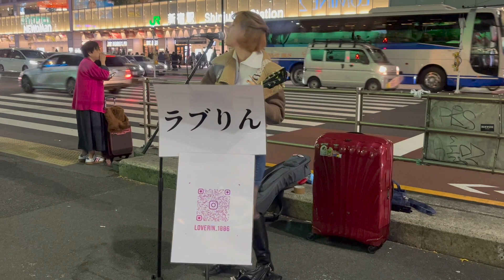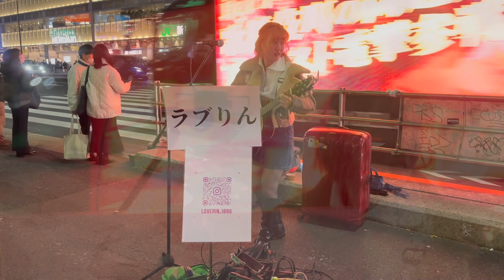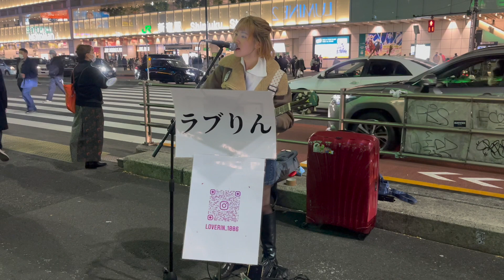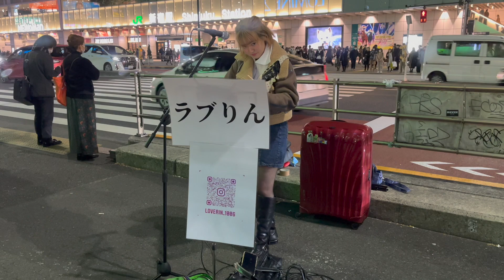ラブりん (冨岡愛)新宿2022.12.17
ラブりんの新宿でのストリートライブをノーカット収録。この日は冬のシーズンソングを３曲連続で演奏しています。